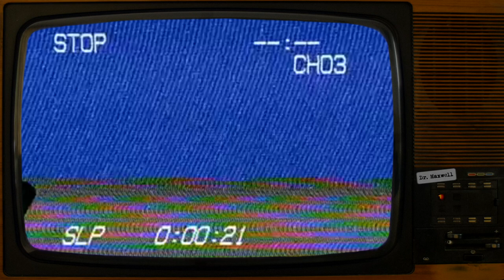SCP-4068 | Buzzword | Keter | Cognitohazard SCP ⚠️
SCP-4068 was written by Whatapunk - No author page found (please comment if you find it)